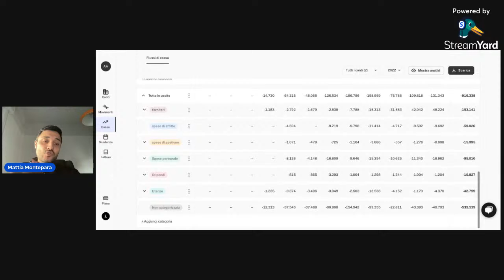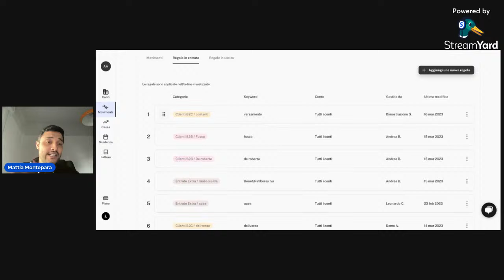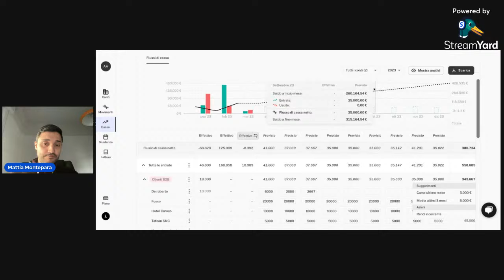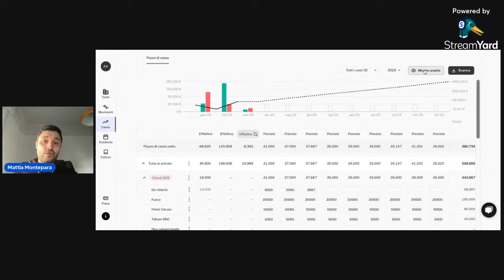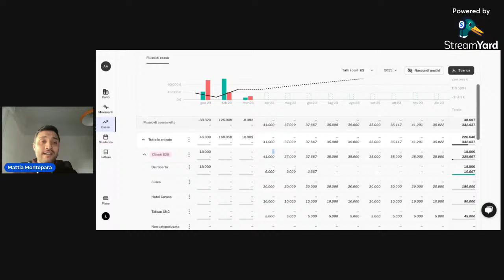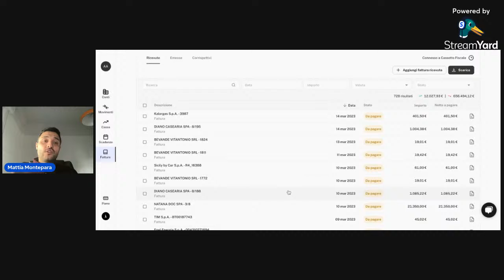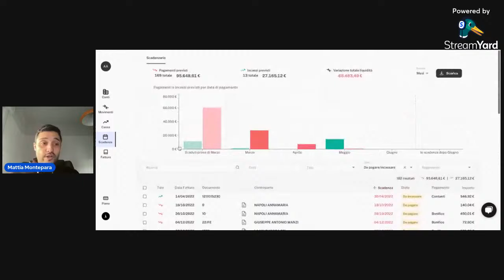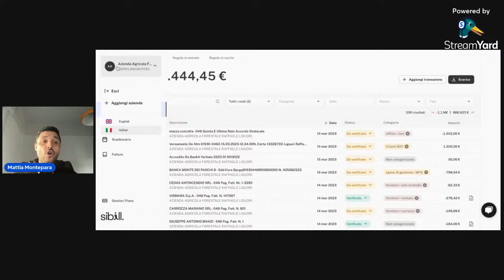Come automatizzare la gestione finanziaria della tua azienda con Sibill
Scopri tutti i segreti per una gestione finanziaria aziendale semplice e automatizzata con Sibill.

Sibill è la startup innovativa con la missione di rendere la gestione finanziaria delle PMI italiane più facile.

Come?
📈 Monitorando e organizzando i Flussi di Cassa in categorie di entrate e uscite personalizzate

📆 Tenendo sotto controllo e gestendo i Flussi Contabili grazie a uno scadenzario sempre aggiornato

📋 Riconciliando le fatture attive e passive per la compilazione della prima nota grazie all'automazione

Guarda il webinar tenuto dal CEO e Co-founder di Sibill Mattia Montepara!

Visita il nostro sito:
Sibill.com